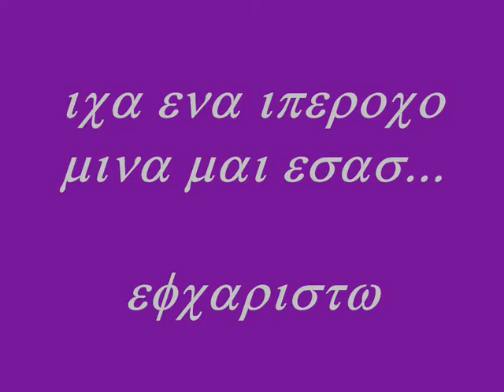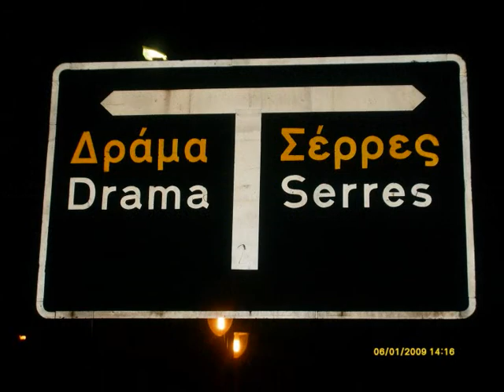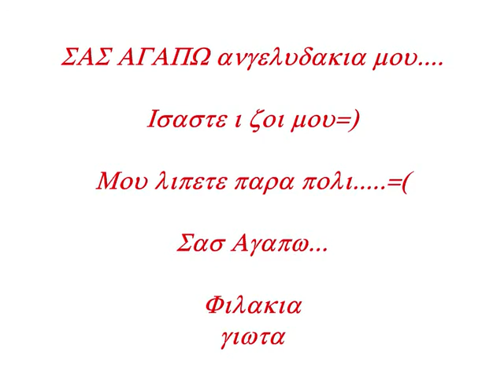ellada 2oo8/2oo9 sitagroi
sas agapwww